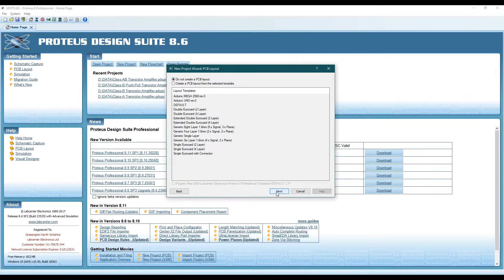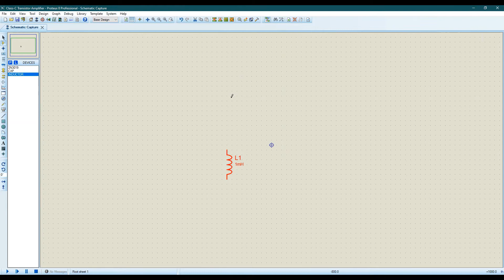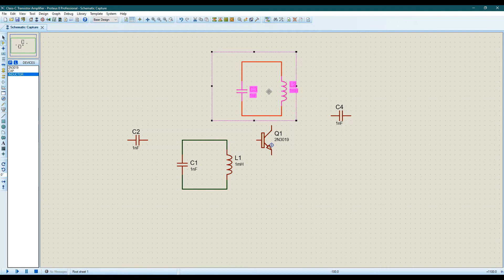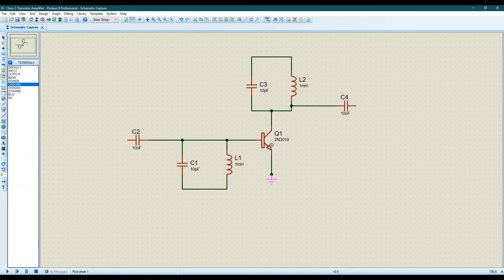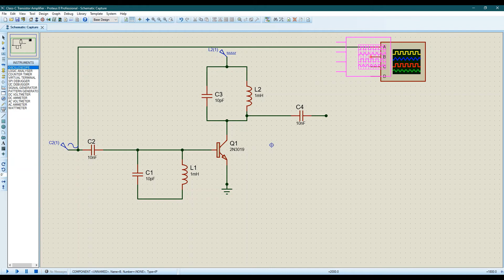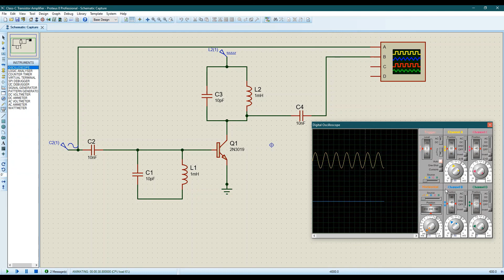How to Simulate Class C Transistor Amplifier Circuit in Proteus